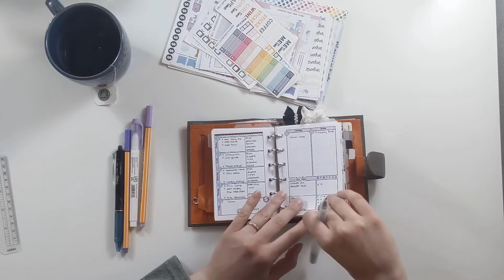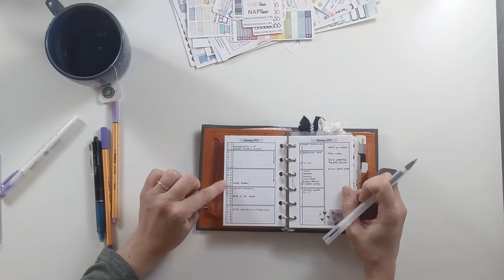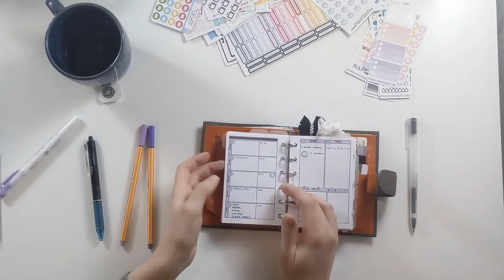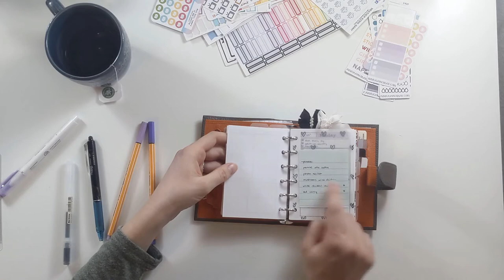Weekly Plan With Me | GanchiPlans Split Week on Two Pages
Today I'm planning out my week on insert 002, a split week on two pages.